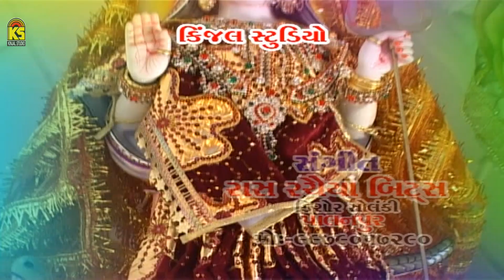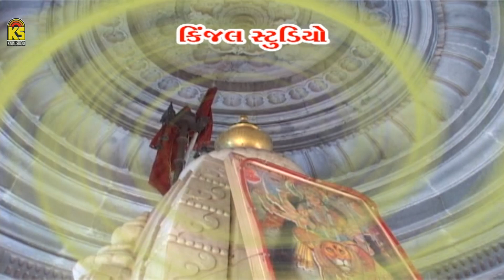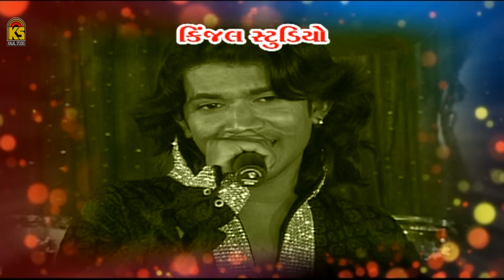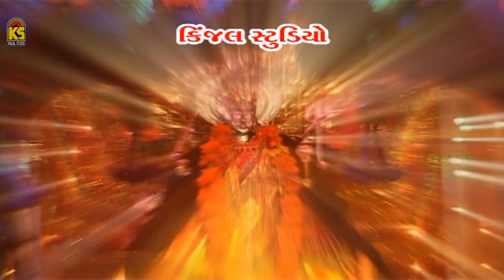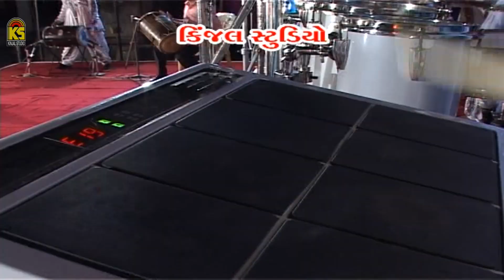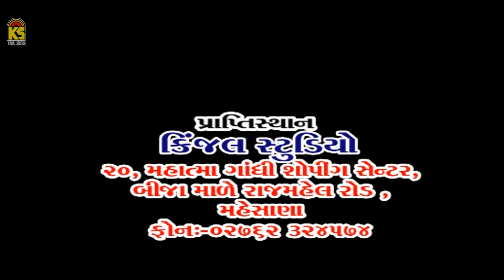Ambe Maa No Bhamaro | Nonstop Garba | Arjun Thakor | Jaya Rawat | Gujarati Garba | Navratri Song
♪TrackList♪::
☛ 00:00 |  દાદીમા મોડે અંબેમાંની વાત
☛ 05:35 |  એક ભમરો આવી ને ફૂલ પર
☛ 09:58 |  ગોગો મારા મૈયરનો મોનીતો
☛ 14:22 |  ઘૂમતો  રે મારી અંબેમાંનો ઘડુલિયો
☛ 18:34 |  અંબેમાને વળી ઢબુડી
☛ 22:03 |  અંબેમાના આયા દાડા
☛ 25:28 |  ગઢ રે દાતાનો રોણો
☛ 30:35 |  વાગે વાગે હોમ ઢોલ વાગે
☛ 34:06 |  હેડ  પુતર ગોગા નાચે સે દોશી
☛ 35:43 |  સોમલો ચીકણ ચાલ્યો
☛ 37:17 |  માડી ગબ્બર વળી માડી
☛ 43:07 |  અંબેમા દિલના ભોળા
☛ 45:47 |  બાર ગૌ વાંદરો આવતોતો
☛ 48:56 |  અન... હેડ અંબાજી તું રેલગાડી
☛ 54:30 |  મોનબા  સંઘમાં હેંડ્યા
☛ 56:36 |  જોબનિયું આજે આવ્યું ને કાલે
☛ 59:41 |  હોક્લીયો ચિયા ગોમ ગ્યોતો
☛1:01:29 |  પટેલ ભઈ અમેરિકા જાય
☛ 1:03:15 | ચિયા ધોમે રજવાડી મોટર જાય
☛ 1:04:52 |  સાયકલ ધીમે રે ચલાય
☛ 1:06:49 |  પોદુ પોદાને  ઉડાડે
☛ 1:08:28 |  એક ટેંડેરું લાલ રંગ નું ટેંડેરું
☛ 1:11"35 |  મેલડી રામે માં મેલડી  રમે
☛ 1:13:59 |  અંબેમા પોઢ્યા હોઉંતો જાગો

♪TrackList♪::
☛ 00:00 | Dadi Ma Mode Ambemani Vaat
☛ 05:35 |  Ek Bhamaro aave Ne Phul Par
☛ 09:58 |  Gogo Mara Maiyar No Monito
☛ 14:22 |  ઘGhumto Re Mari Ambemano Ghaduliyo
☛ 18:34 |  Ambemane Vali Dhabudi
☛ 22:03 |  Ambema Na Aaya Dada
☛ 25:28 |  Gadh Re Dota No Rono
☛ 30:35 |  Vage Vage Homa Dhol Vage
☛ 34:06 |  Hed Putar Goga Nache Se Dhoshi
☛ 35:43 |  Shomalo Chokan Chalyo
☛ 37:17 |  Madi Gabbar Vali Madi
☛ 43:07 |  Ambema Dil Na Bhola
☛ 45:47 |  Baar Gou Vandro Aavto To
☛ 48:56 |  An Hed Ambhaji tu Railgadi
☛ 54:30 |  Monba Sanghma Hedya
☛ 56:36 | Jobaniyu Aaje Aayu Ne Kale
☛ 59:41 |  Hokaliyo Chiya Gom Gyoto
☛1:01:29 | Patel Bhai Americka Jaay
☛ 1:03:15 | Chiya Dhome Rajvadi Motar Jaay
☛ 1:04:52 |  Saykal Dhime Re Chalay
☛ 1:06:49 |  Podu Poda Ne Udade
☛ 1:08:28 |  Ek Tenderu Lal Rang Nu Tenderu
☛ 1:11"35 |  Meldi Rame Ma Meldi Rame
☛ 1:13:59 |  Ambema Podhya Hoyu To Jago

Title :  Ambema No Bhamro
Song : Ambema No Bhamro
Singer : Arjun Thakor | Jaya Rawat
Director : Dipak Prajapati
Producer : Vitthal Ajani
Poster Design : Kanak Ajani
Label : Kinjal Studio
Copyright By : Kinjal Studio